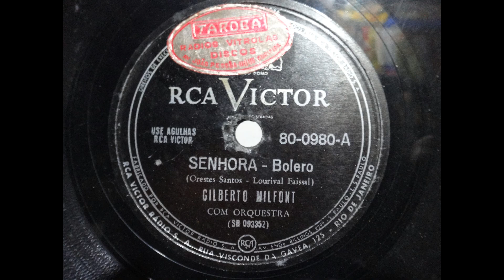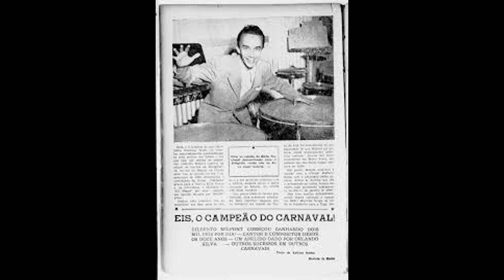Revivendo a Musica : Gilberto Milfont - Senhora /Querida(1952,Rca Victor)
E o 78 Rpm da semana conta com as Seguintes Faixas

No lado A contamos com Senhora um Bolero de Orestes Santos e Lourival Faissal

E No Lado B contamos com Querida um Fox de Lourival Faissal e Getulio Macedo Ambas as faixas interpretadas por Gilberto Milfont com Orquestra.

Esse 78 Rotações é lançado pelo selo Rca Victor ao Ano de 1952 sob o Codigo de 80.0980